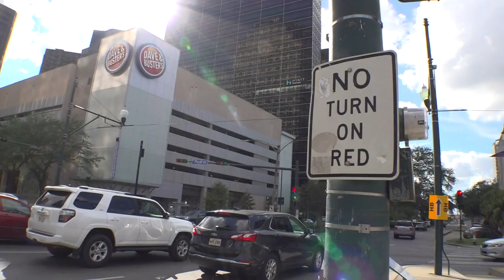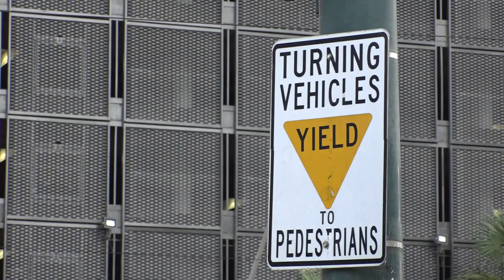'Kind of like playing Frogger' | Broken traffic lights in the CBD lead to frustration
It's going to remain a dangerous situation for at least another month